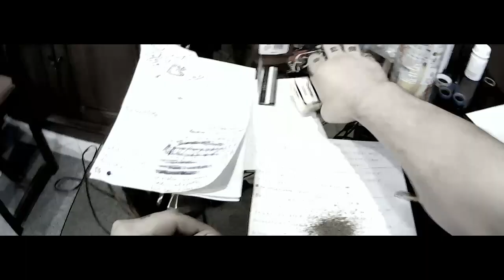B.A.D. feat MCK - GIGANT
dANbANpRODUCTIONS
             ZAPRASZA
do obejrzenia najnowszej produkcji